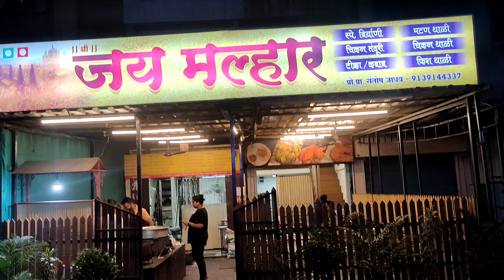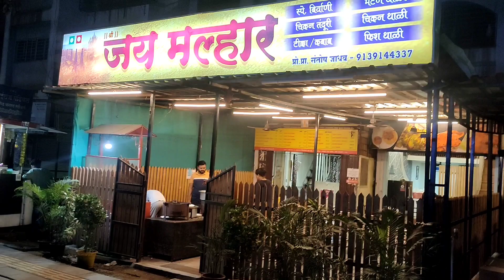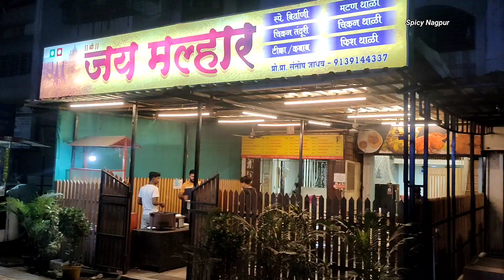Chulhe Wali Biryani - Shree Jay Malhar - Special Biryani Pune | Chicken Biryani | Indian Food Blog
Location - Shree Jay Malhar ( Special Biryani Pune ) New Sangvi Krishna Chowk Nagpur